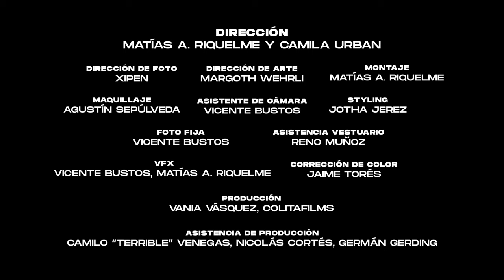REY FELIZ - Don't Call Me (I. PREMONICIÓN)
REYFELIZ x NiTanFeliz EP

Capítulo I: PREMONICIÓN

Dirección: Matías A. Riquelme y Camila Urban
Dirección de Foto: Xipen
Asistente de cámara: Vicente Bustos
Dirección de Arte: Margoth Wehrli
Foto fija: Vicente Bustos
Producción: Vania Vásquez, Colitafilms
Asistencia de Producción: Camilo “Terrible” Venegas, Nicolás Cortés, Germán Gerding
Corrección de color: Jaime Torés
VFX: Vicente Bustos, Matías A. Riquelme
Maquillaje: Agustín Sepúlveda
Styling: Jotha Jerez
Asist. vestuario: Reno Muñoz
Logo Rey Feliz: @plotwist._

Escrita y producida por: Rey Feliz
Mezcla: Kirablum
Master: Bzro89

Agradecimientos:
Pablo Calisto
Diego Correa
Julio Abayay
Milk Heaven Art
Carla Ramírez
Antival